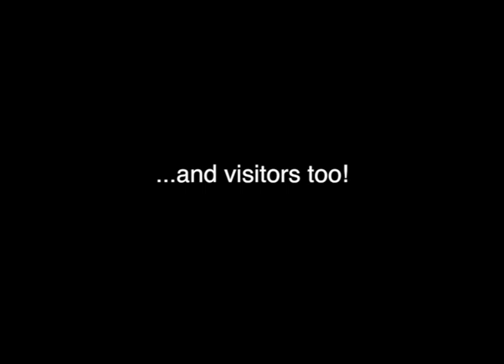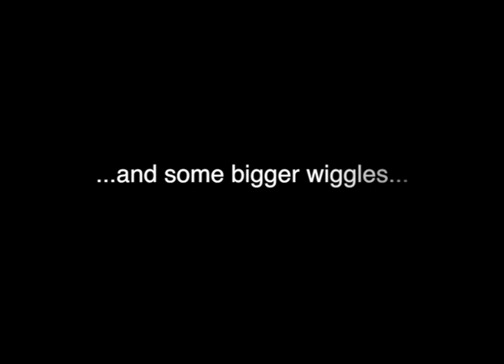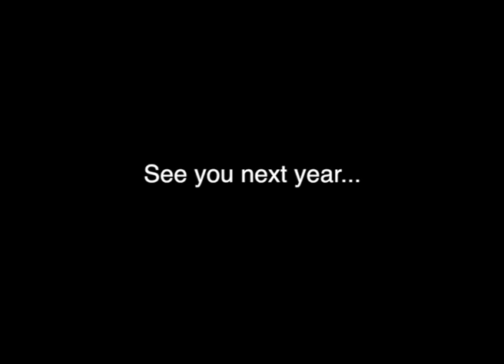Racing Season 2013 ....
A short video of some of my footage taken during 2013 season.  (I know  Wallace isn't a visitor!!!)